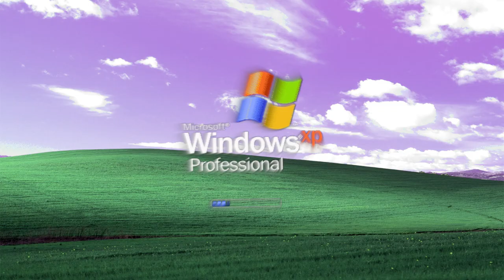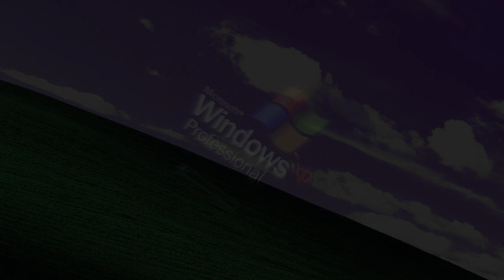You restarted the wrong operating system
Keywords and titles in case it gets lost like everything else I do:
You reposted in the wrong neighborhood
Glue70 - Casin Windows XP Remix
You reposted in the wrong OS
You reposted in the wrong operating system
You restarted iin the wrong neighborhood
You crashed in the wrong neighborhood
Think that's enough